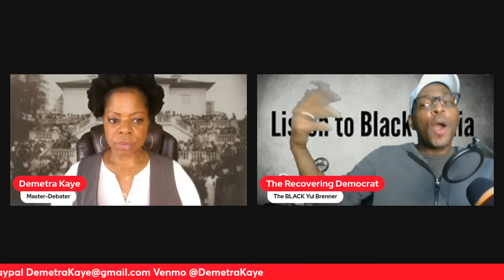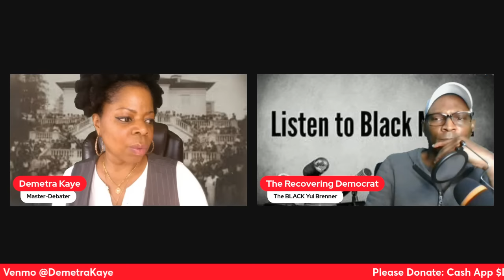Unstoppable Trump/P.Diddy Problems/Man Leaves Woman For Refusing To Help Him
Demetra and Donovan have a discussion about former President Trump being unstoppable. We also talk about the problems that P.Diddy are facing. Lastly, a woman was dumped for refusing to help her man financially.